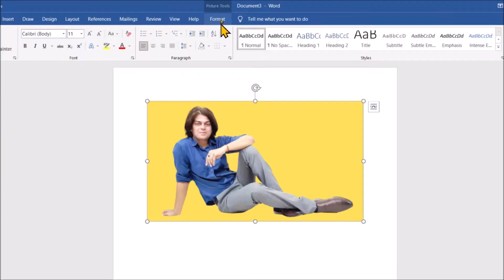How to flip an image in Microsoft word ?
In this video we will learn that how to flip an image in Microsoft word?
How to Flip a Picture in Microsoft Word?

How do you mirror an image on Microsoft Word?
1. Select the object to rotate.
2. Go to Format.
3. Select Rotate, and then: To turn an object upside-down, select Flip Vertical. To create a mirror image of the object (except WordArt), select Flip Horizontal.

How do I mirror an image on my computer?
How do you flip in Microsoft Word?

YOU will find some tips & tricks to make easy your computer operations. I will try to provide maximum solutions here. Would request you to watch entire video and use pause button to understand every step that How do you flip a picture on Microsoft?

I will upload some more basics of MS word flip picture in my upcoming videos. If you need any help with the related topic so kindly write it on comment section. My purpose of making this video to help people, who are beginners. Warmly welcome to your valuable suggestion.

Keep watching.
Keep learning.